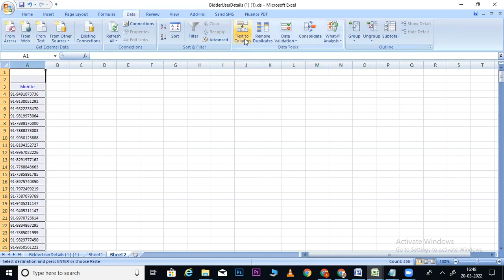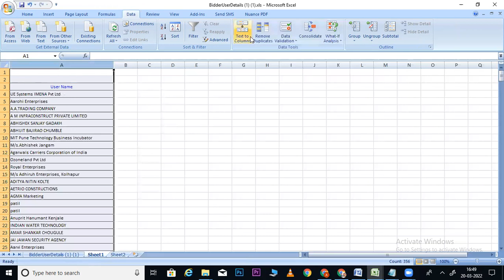EXCEL TEXT TO COLUMN COMMAND